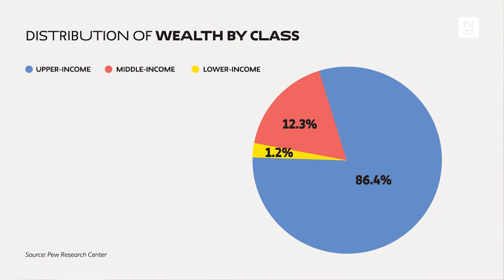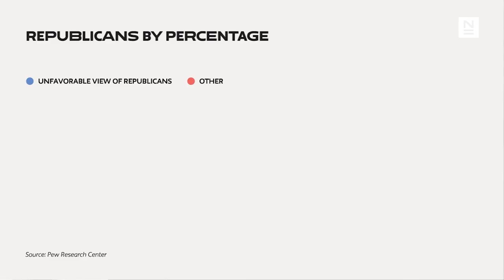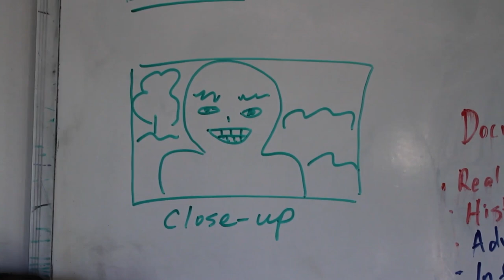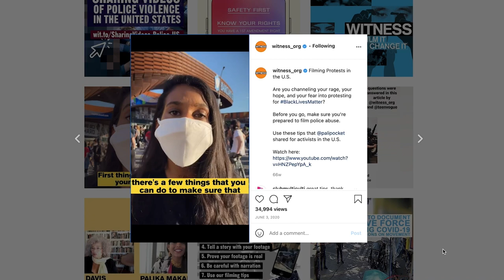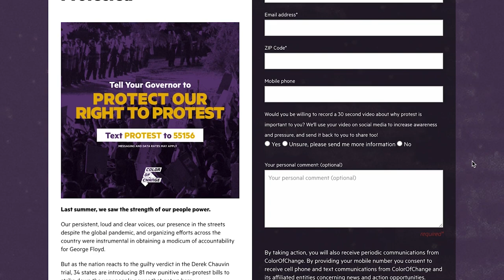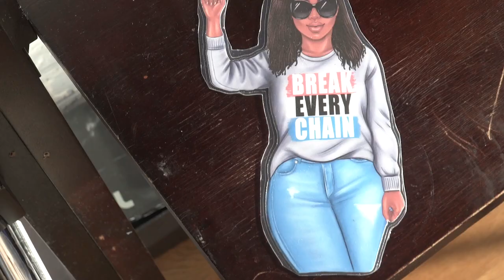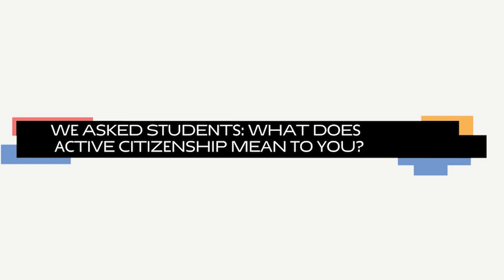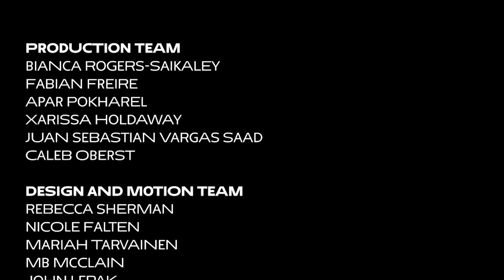In Progress: Social Movements and Democracy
"We really are deciding the trajectory of the twenty-first century right now. It can be a very dark era... but it could also be an era of incredible progress and hope.” -Deva Woodly, PhD

What do we mean when we talk about “active citizenship”? What role do protests and social justice movements play in a democracy, and can they move us from a “politics of despair” to a “politics of care”?

Our inaugural episode of “In Progress” speaks to political scholar and New School professor Deva Woodly as well as alumni and current students about some of the most pressing political concerns we face today.

Deva Woodly is an Associate Professor of Politics at the New School. A former Fellow in Residence, Edmond J. Safra Center for Ethics, Harvard University (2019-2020), she is the author of The Politics of Common Sense: How Social Movements Use Public Discourse to Change Politics and Win Acceptance (Oxford 2015).

Intro 00:00 - 01:13
Deva Woodley 01:14 - 23:01
On the Ground 23:02 - 28:07
Top of Mind 28:08 - 30:34
Credits 30:35 - 31:02